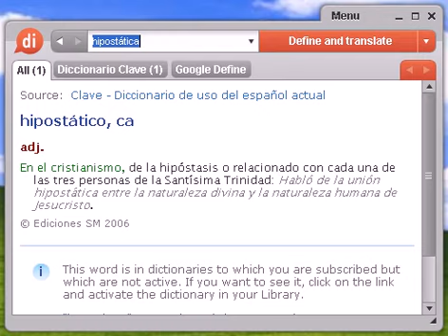Definición de hipostática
hipostática, diccionario, definición, significado, español, castellano, dixio